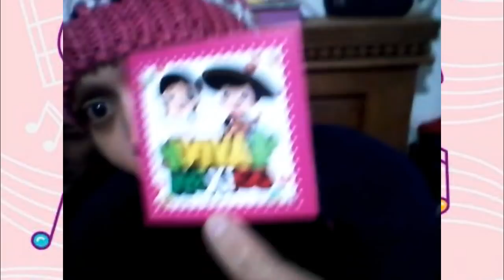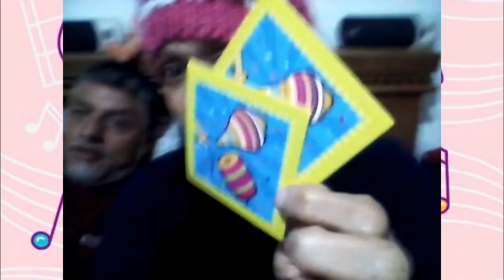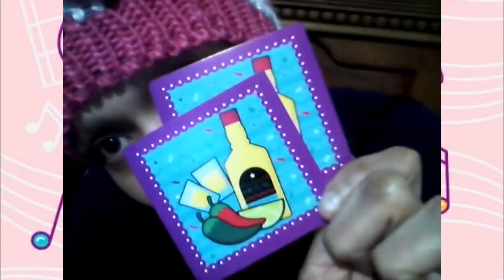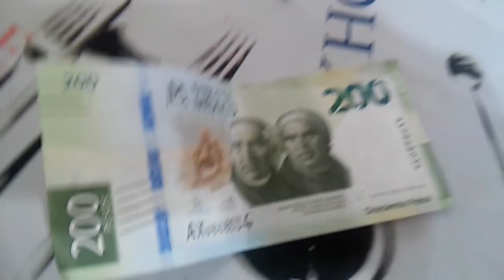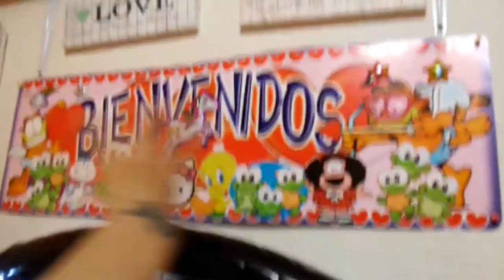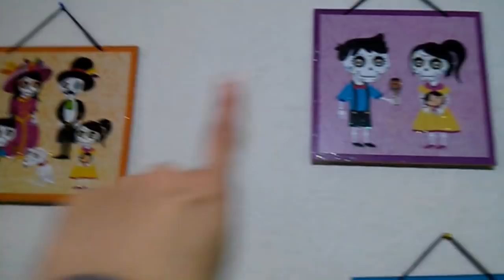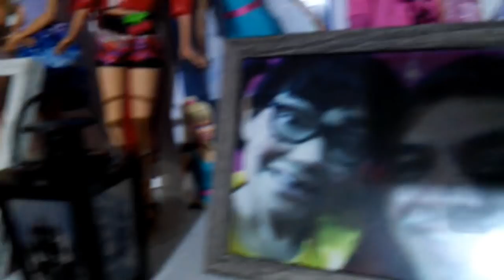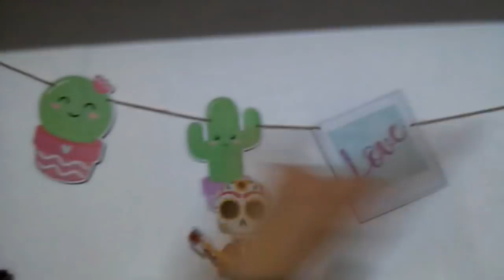SOY UNA MUÑECA, VLOG SÚPER COQUETA 2019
Les muestro algunas compras de mercado libre y cómo estoy decorando mi casa de Halloween 🎃 👻 2019